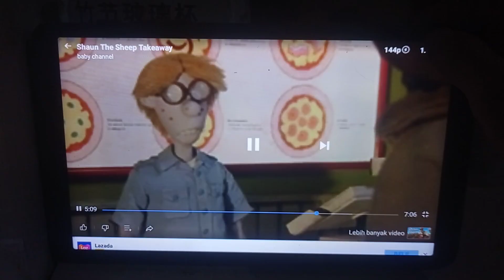Shaun The Sheep Take Away Pizza 🍕 Speed Up Slow